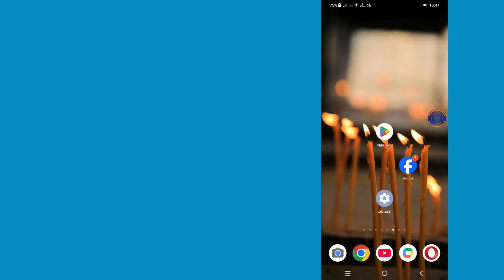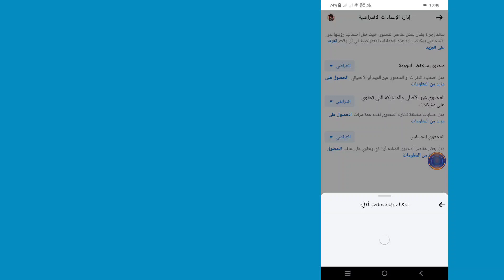كيفية إيقاف تشغيل المحتوى الحساس على Facebook (عملية جديدة) | إعدادات المحتوى الحساس على Facebook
مرحبًا بكم في قناتي Dynamik Solution.
في هذا الفيديو، ستوقف تشغيل المحتوى الحساس على Facebook
آمل أن يكون هذا الفيديو مفيدًا لك.
يرجى الاشتراك والنقر فوق رمز الجرس في قناتي لمزيد من مقاطع الفيديو || إذا كان لديك أي سؤال أو ارتباك، فيرجى السماح لي بالتعليق أدناه

💁‍♀️ كلمات رئيسية أخرى ذات صلة:-

1. المحتوى الحساس على Facebook.
2. إيقاف تشغيل مرشح المحتوى الحساس.
3. إعدادات المحتوى الحساس على Facebook.
4. إعدادات خصوصية Facebook.
5. التحكم في المحتوى الحساس على Facebook.
6. تعطيل مرشح المحتوى على Facebook.
7. التحكم في محتوى Facebook 2024.
8. تحذير المحتوى الحساس على Facebook.
9. قيود محتوى Facebook.
10. إزالة مرشح المحتوى الحساس على Facebook.

➤ من فضلك لا تنسى ترك "إعجاب".
➤ أحتاج إلى دعمك 🙏
➤ من فضلك شارك مع أصدقائك إذا استمتعت بهذا الفيديو ووجدته مفيدًا.

💠. شكرًا للمشاهدة. 💠